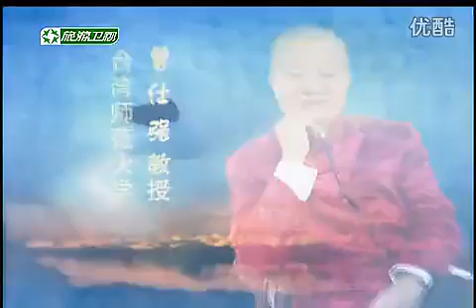曾仕强—《曾仕强评胡雪岩》（十三） 内藏隐患